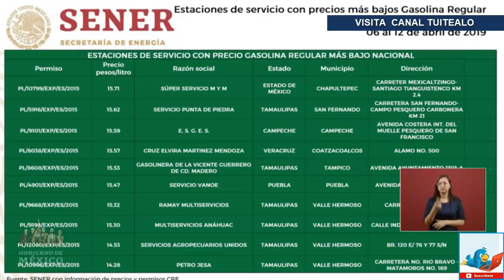Estas son las gasolineras más caras y más baratas según reporte de AMLO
Andrés Manuel López Obrador, presidente de México, y la secretaria de Energía, Rocío Nahle, presentaron el reporte respecto a las gasolineras más caras, entre las que destacan varias en Michoacán.